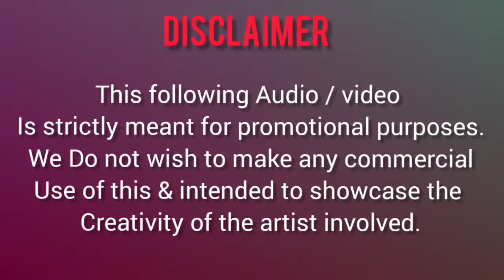Lost You Lofi Mashup Bollywood Songs | Alone hindi lofi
You watching" 👉 “lost you lofi mashup bollywood songs, alone hindi lofi”

                    ❤️Your query
1. Lost you mashup
2. Bollywood Lofi Mashup
3. Alone hindi lofi mashup
4. Hindi lofi songs mashup
5. Breakup Mashup
6. Lost you lofi mashup hindi
7. Sad hindi songs
8. Sad song mashup
9. Bollywood breakup mashup
10. Old hindi songs lofi mashup
11. Old vs new mashup
12. Hindi masup 2021
⭐Videos achha lage to 👍LIKE or SHARE jarur karna,

⭐when you use this channel music in your video, you jast  ⭐CREDIT in your description
Channel Name 👉 🔥Debdas🔥